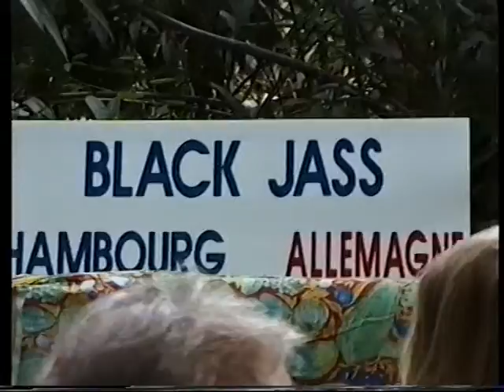Black Jass spielt Jungle Crawl von Tiny Parham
Probe im Hotelgarten in St. Raphael